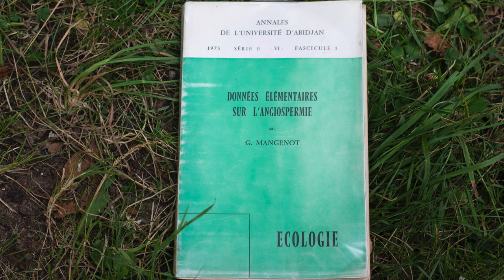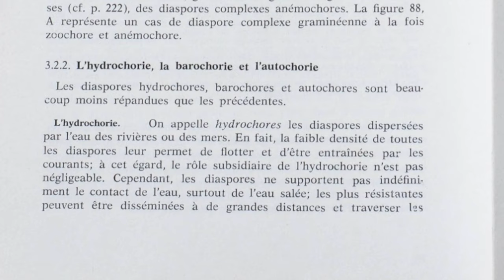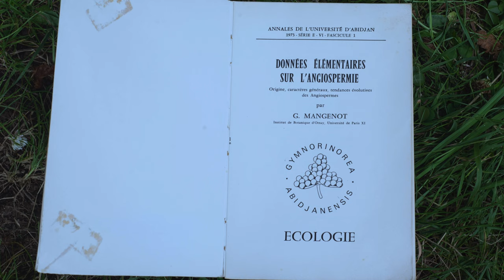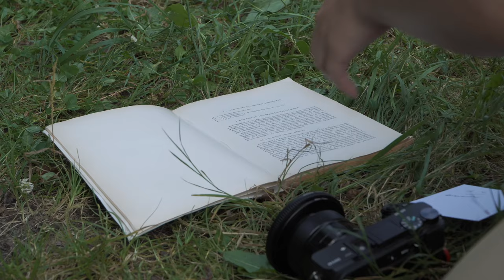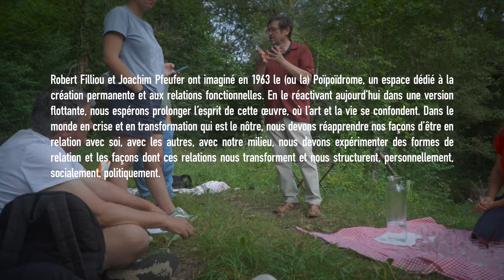[POIPOIDROME] Rencontre avec Jean-Claude Pargney, botaniste, autour de l'hydrochorie - 29-07-21